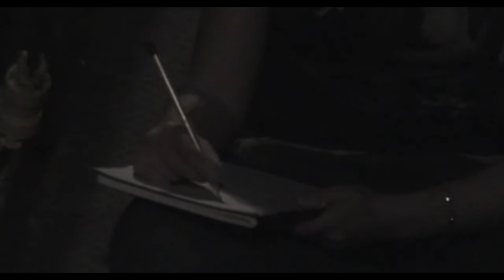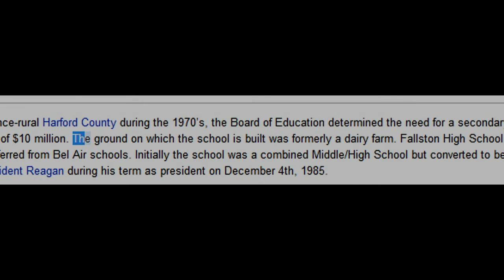FHS Theatre Ghost: Connection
On the catwalk at Fallston High School, the tech crew finally discovers a little about the suspected 'Ghost' that haunts the theatre.

All is 100% true, and actually happened, none is made up or fake. Trust Me ^^

We have always senced another being or person rather in the theatre, the feeling of being watched. And until now we have a little more proof as to what actually happened, and who it is.

The clues the "Ghost" gave us is:
Cow
"Bairy"- Possibly Dairy?
Mom
Gone
Plus a bunch of random jibberish.

Enjoy ^^ and in the future we plan on having more evidence as to the ghost.